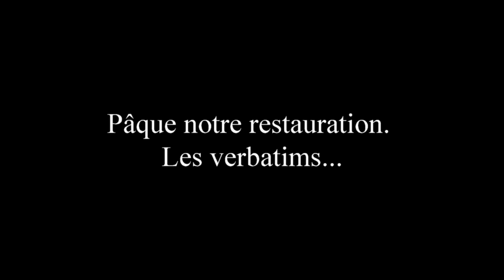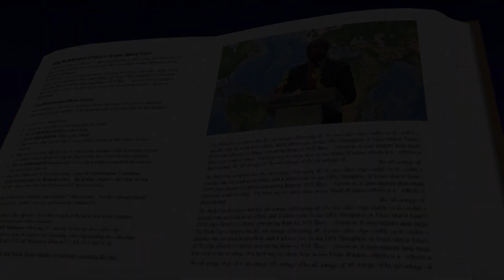Pâque notre restauration. Les verbatims...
Ma camera principal Panasonic GH5 S NU
Ma camera secondaire Panasonic Lumix DMC-G81MEG + Objectif 12-60
Mon objectif preferé
Mon téléobjectif
Mon grand angle
Mon objectif Panasonic
Olympus m.zuiko digital ed 40-150mm f:4.0-5.6 renoir
Filtre ND Gobe
Filtre Hoya Nd
Filtre Hoya Polarisant
Filtre drone
Moman Trépied
Ensemble de monopied vidéo Professionnel
Joby GorillaPod
DJI Ronin-S
Carte SD /

SoftBox cheap
Neewer Kit de Bi-Colore 480 LED Lampe
Projecteur studio professionnel
Panneau Led Moman

Mon micro rode
Micro cravate 1
Micro cravate 2
Micro sans fil
Enregistreur externe
Panneau Acoustique
Mon micro studio

Cultes en lives et en différés des Églises Protestantes Baptises Œuvres et Missions internationales France.
Bientôt des interviews, des teaser, du gospel, des témoignages, des séquences d’édification en directe. et bien d'autres choses encore. pour la gloire du Dieu tout puissant.
Jean 13:17 "Si vous savez ces choses, vous êtes heureux, pourvu que vous les pratiquiez."